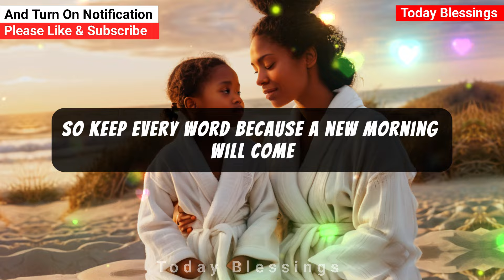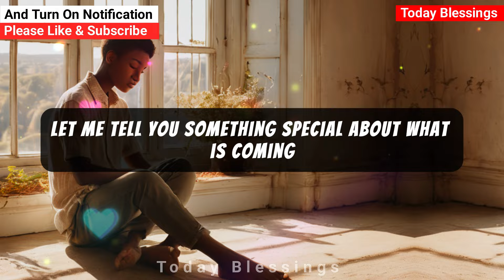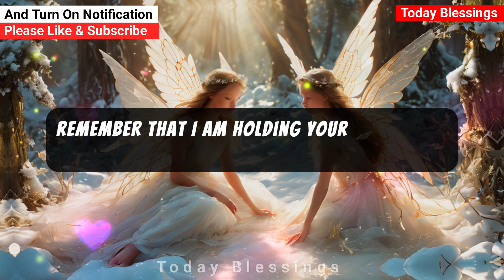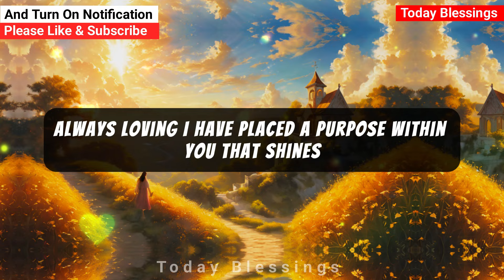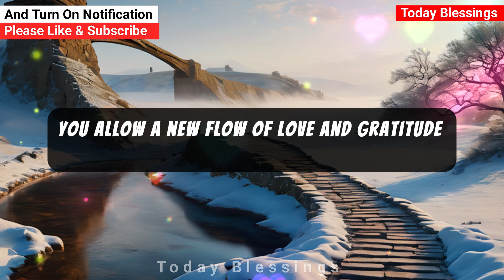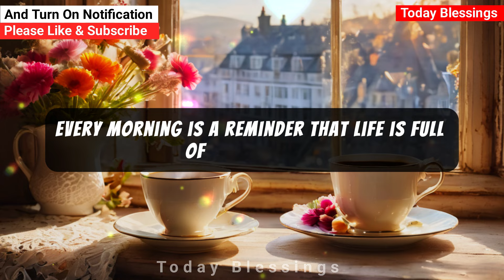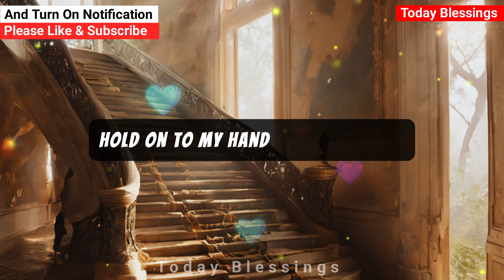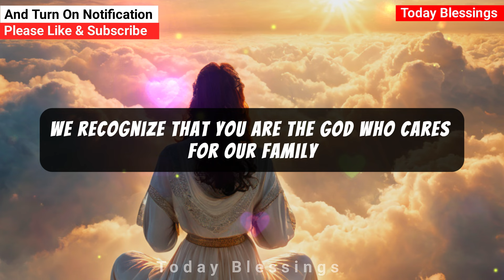🤕 SOMEONE IN HEAVEN WHO YOU LOVE VERY MUCH ASKS YOU TO OPEN THIS SOON! God's Message Today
1. God message for me today
2. God message for me
3. God message
4. God's message
5. God message for you
6. Message from god
7. God's blessings message
8. Jesus message
9. God's message for me today
10. God message tarot
11. God's message for me
12. God's message today
13. Message of god
14. Sermons
15. God's message for you today
16. Motivational
17. Message from universe
18. Urgent message from god
19. Universe Message
20. Faith quotes
21. Jesus quotes
22. Church
23. Joel Osteen
24. Bible quotes
25. Bible message
26. Quotes god
27. God's Motivation
28. Bible god quotes
29. Life quotes
30. Faith god quotes
31. Christian Motivation
32. The Lord Helps
33. God Helps
34. Grace for purpose
35. Jesus Status and Quotes